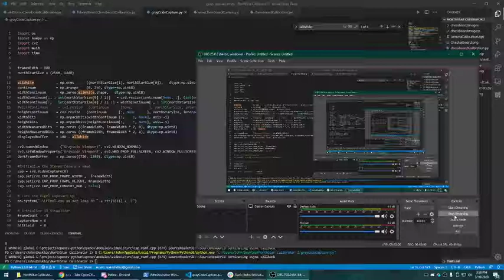North Star Graycode Calibration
Just testing out a step in a new North Star Calibration pipeline.